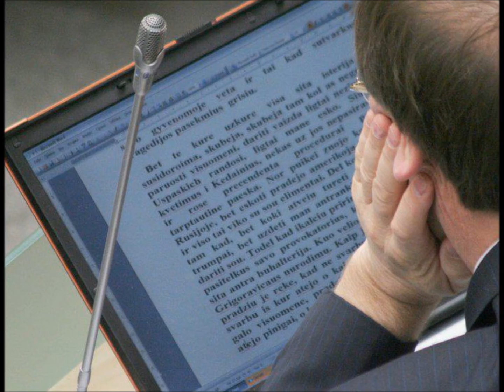Viktoras Uspaskichas "Gangnam Style"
«Шок Лиетува» atlieka Uspaskich "Darba Parcija" ir vokalinis-instrumentalinis ansamblis «Любэ» ("Lube")